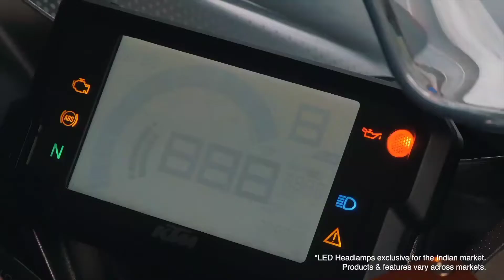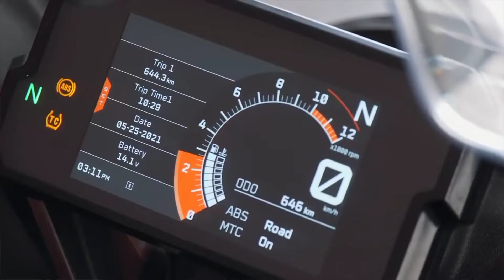KTM RC 200 2021 model Full review in Bangla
Random_Tv_Channel

যারা এখন ও বাংলাদেশের upcoming 3 Bike এর ভিডিও দেখেন নাই তারা এই লিংকে ক্লিক দিয়ে ভিডিও দেখেনঃ
যারা এখনো বাংলাদেশে আসা TVS Raider 125 এর ভিডিও দেখেন নাই তারা এই লিংকে ক্লিক দিয়ে ভিডিও দেখে নিনঃ